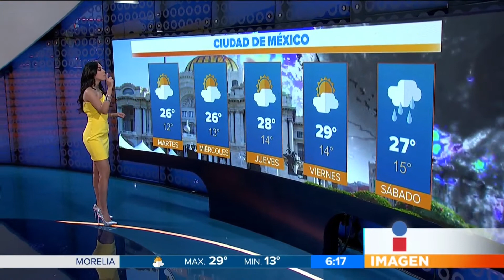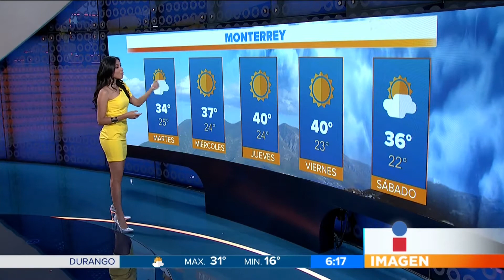Samantha Robles 20 Junio 2017